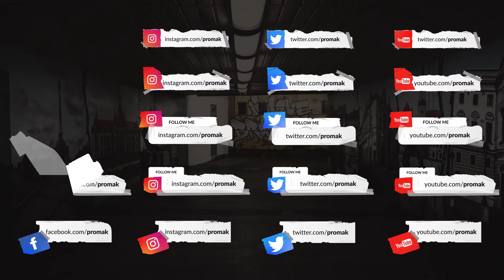Social Media and Lower Thirds Pack | After Effects | After Effects project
20 Scene with Social Media Thirds
10 Scene with Lower Thirds
Resolution: 4096×2304
Easy Color Control
Video Tutorial
Easy Costomization
Images in preview not included